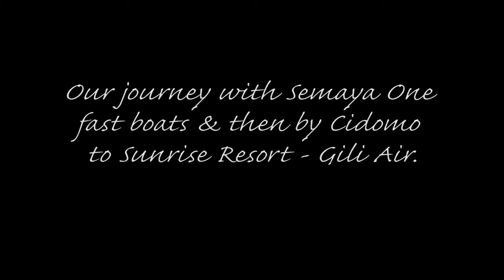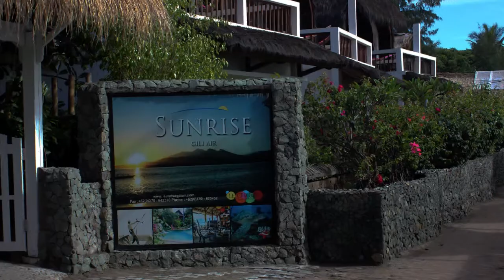Getting to Gili Air by fast boat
Reading about getting to the Gili Islands seemed to be a hassle and possibly dangerous.  Having purchased a pair of Semaya One Fast Boat tickets on Groupon I was still a bit dubious about the journey.

Anyway we booked the transfer from Sanur and all was well and timely.  The arrival at Padangbai was a bit confusing.  They placed destination stickers on our luggage and we lined up for our return tickets to Gili Air, ticked our name off their list and then, eventually, carried our luggage to the wharf where we waited for quite a while in the heat as our boat was the last to leave.

Would I travel Semaya One again.  I guess so but can't compare.

On route one of the Aircons, that was still in plastic, wasn't turned on so it made the 2 hour trip a little warm.  On the journey over we were on an older, smaller boat which was in total contrast to the return journey where we were on one of their latest additions. Our journey stopped at Lombok first to drop off and pick up passengers and the 10 minutes to Gili Air.

If you have light luggage you could possibly walk to your destination, depending on where it is on the island, but on arrival we caught the local horse and cart, Cidomos, to our resort.  for a ride around the East side of the island.

There is plenty of good places to eat and places to stay, depending on the season.  I might be worth noting the power went out for extended hours on various days so a place with a generator might be the way to go, especially if you want air conditioning.  We stayed at Sunrise but there were others just a good.

To book our return ticket to Padangbai (and ongoing transfer if required) speak with the Semaya One agent who sits on the pavilion next to the money changer at the beach where you arrived. Although they say 3 days in advance we did it the day before and all was well.

Gili Air, nice and reasonably quiet. We booked for 4 days and stayed a week. If your young and you want noise then Gili T might be your choice.